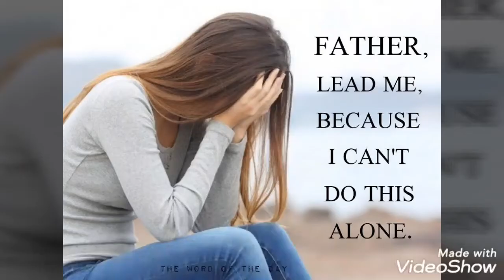Palmetto State Quartet, A Moment Of Grace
A moment of grace